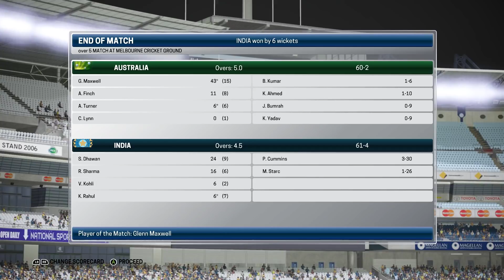India vs Australia 3rd T20 Match | Ashes Cricket Gameplay 60fps 1080p Full HD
🚩Ashes Cricket | India Vs England 1st T20 | Hindi Gameplay 60fps 1080p HD
🚩WrestleMania 35 Ronda Rousey Vs Charlotte Flair Match | WWE 2k18 Gameplay 60fps 1080p
🚩Wrestlemania 35 Brock Lesnar vs Goldberg Match | WWE 2k18 60 fps Gameplay
🚩WWE SummerSlam 2018 Ronda Rousey vs Alexa Bliss RAW Womens Championship 2k18 Gameplay 60fps
🚩WWE SummerSlam 2018 AJ Styles Vs Samoa Joe WWE Championship 2k18 Gameplay
🚩WWE SummerSlam 2018 Randy Orton vs Jeff Hardy | 2k18 Gameplay 60fps
🚩WWE Extreme Rules 2018 Alexa Bliss vs Nia Jax Raw Women’s Championship
🚩WWE Extreme Rules 2018 Braun Strowman vs Kevin Owens Steel Cage Match
🚩Money in the Bank 2018 Ronda Rousey vs Nia Jax Raw Women's Championship
🚩WWE Royal Rumble 30 Man Legend vs Legend Killer | WWE 2k18 Gameplay 60fps
🚩Grand Theft Auto 5 Gameplay Full Walkthrough 60 FPS NO Commentary Ultra Settings
🚩Call Of Duty WWII Gameplay Walkthrough (Very High Settings 60 FPS No Commentary)

THE HOME OF 60 FPS !!!
🎮🎮🎮Spec Info -

♦GPU: ASUS GeForce GTX 1060 3GB Dual-Fan OC Edition Graphics Card (DUAL-GTX1060-O3G)
♦CPU: Intel Core i5 7500 - LGA1151 - 7th Generation Desktop Processor (LGA1151, 6MB, 3.4Ghz Upto 3.80Ghz)
♦Motherboard: Asus B250F Strix Gaming - ROG - LGA1151 - 7th Generation MotherBoard (DDR4 Upto 64GB 2400+, RGB Aura, 3D Printing, Dual M.2, Full ATX Board)

►Laptop Model : HP Pavilion 15-cc102TX 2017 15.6-inch Laptop (8th Gen Core i5-8250U/8GB/1TB/Windows 10 Home/2GB Graphics)